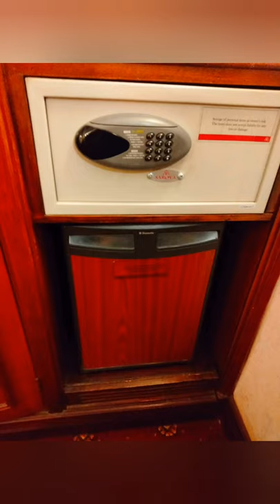Sarova Stanley hotel for two nights.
My experience at Sarova Stanley hotel in the city of Nairobi.